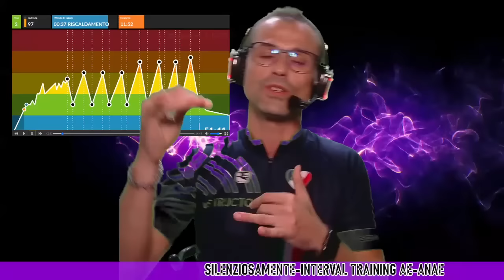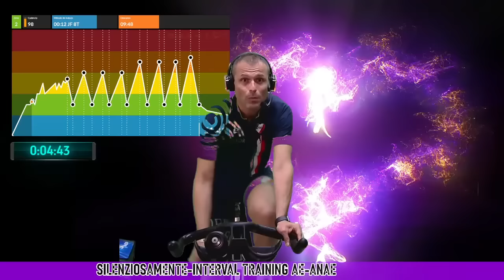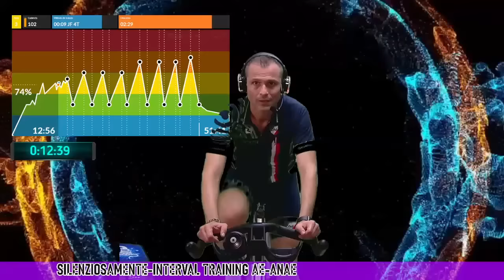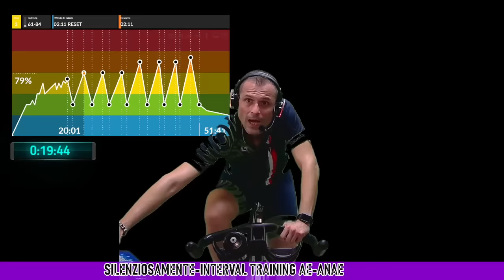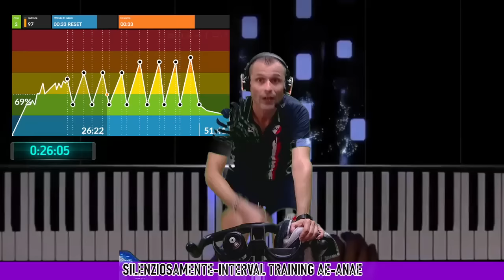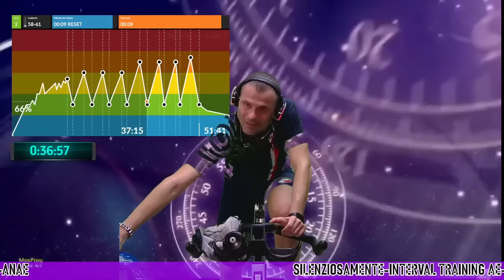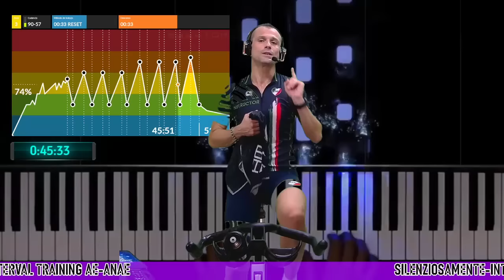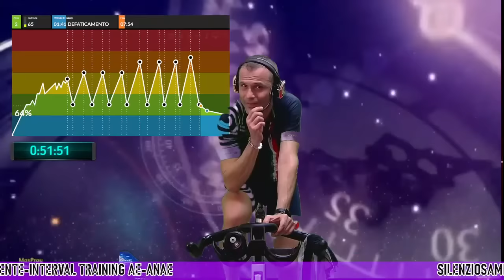Silenziosamente Interval Training Ae Anae -Spinning -Indoor Cycling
Purtroppo un taglio dal 3o esimo al trentarteesimo minuto di lezione dovuto ad un problema copyright, mi spiace!
per il giorno del mio compleanno vi dono questa ride, e mentre lo faccio noi stiamo pedalando nella palestra online che ho creato.
SILENZIOSAMENTE-Interval Training Ae-Anae
Una ride silenziosa perche’ avra’ al suo interno molti Lyrics Remix.
Per il  suo 80% sata’ caratterizzata da musiche italiane, dolci, sensibili e spacca cuore.
Un interval training caratterizzato da 3 minuti di lavoro e 90 secondi di recupero.
Una ride molto particolare, diversa dalle altre, che scava nell’anima.
3 obiettivi aerobici e 4 anaerobici e tante emozioni.
In questa ride non ci saranno strattoni, le melodie ci accompagneranno dentro di noi, mentre il cuore sale insieme all’emozione.